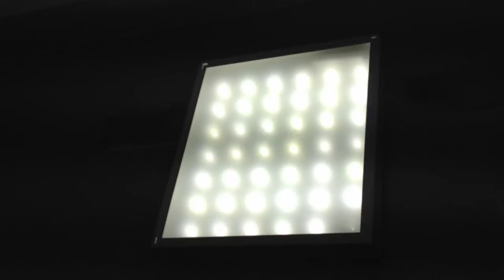Mar 25, 2013